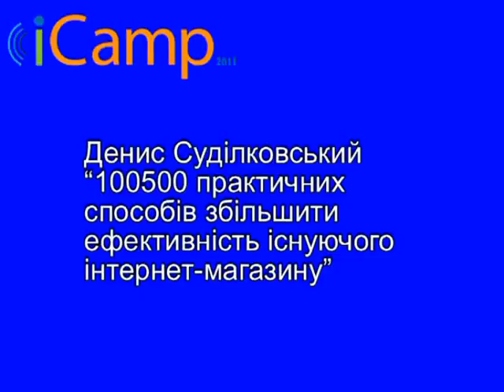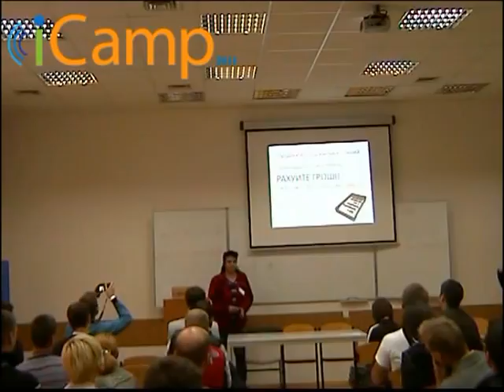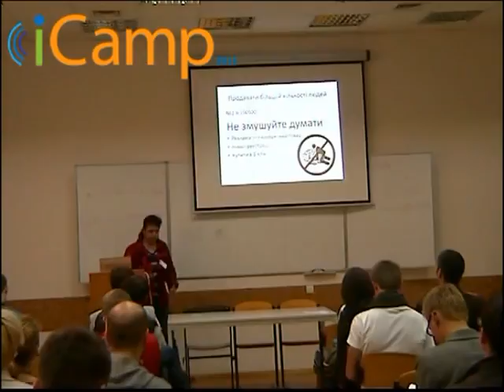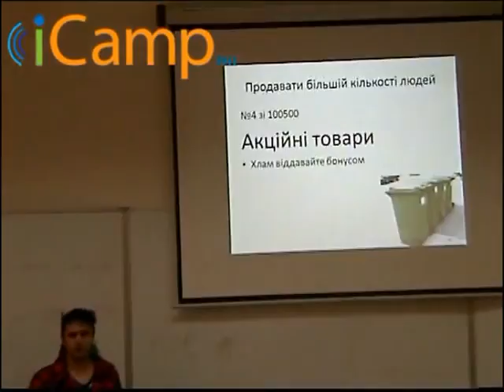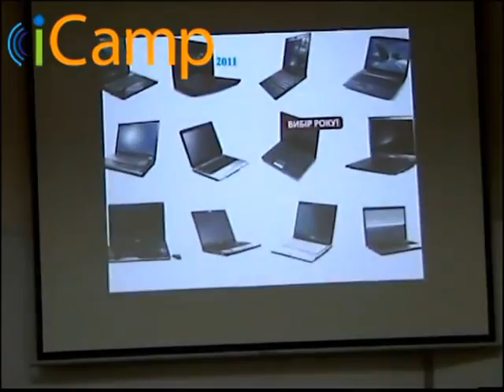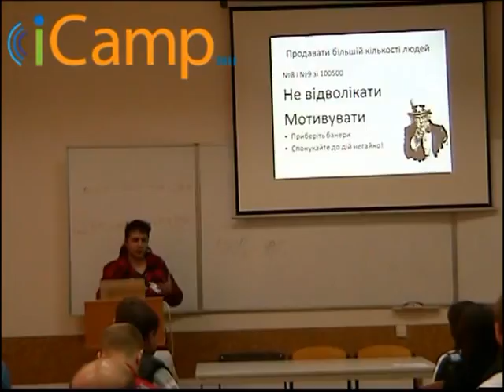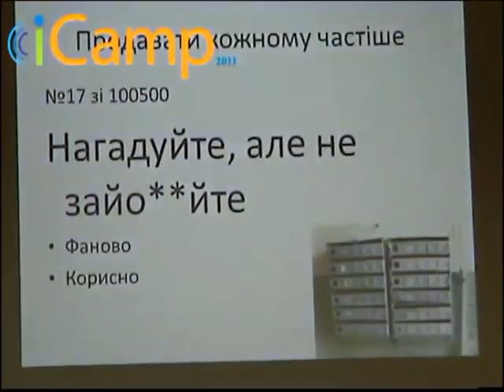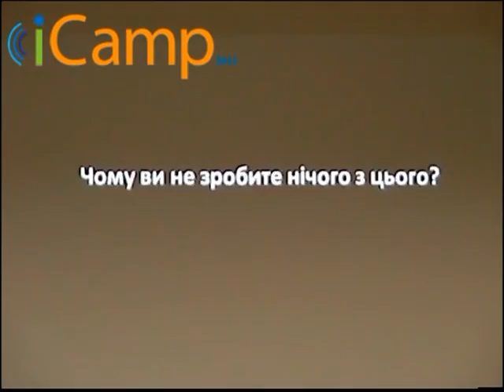Lviv iCamp 2011.Денис Судліковський "100500 практичних способів"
Lviv iCamp 2011. Денис Судліковський "100500 практичних способів збільшити ефективність існуючого інтернет-магазину"